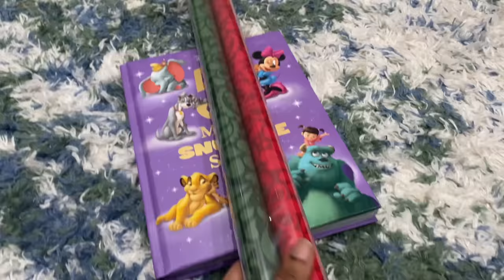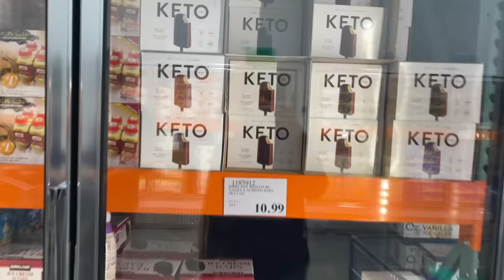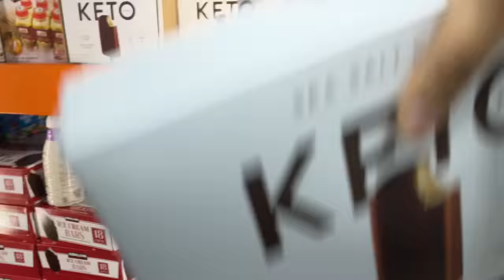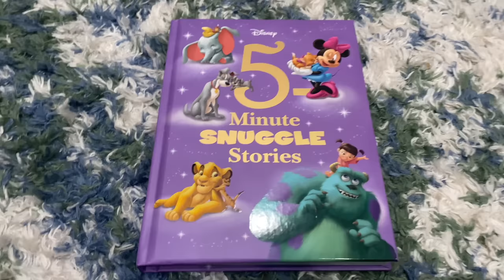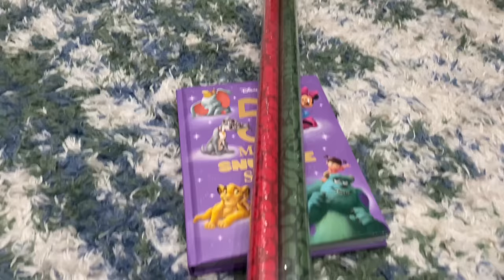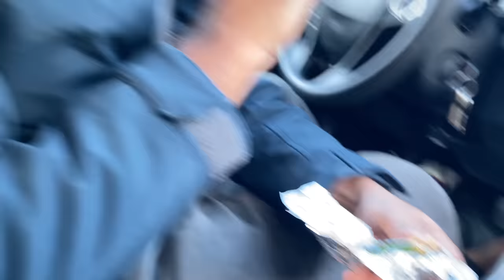NEW CHANDELIER || YEAR END కి COMPLETE చేయాలనుకున్నాం || అసలు ఆపలేపోతున్నాం || RADI TELUGU VLOGS